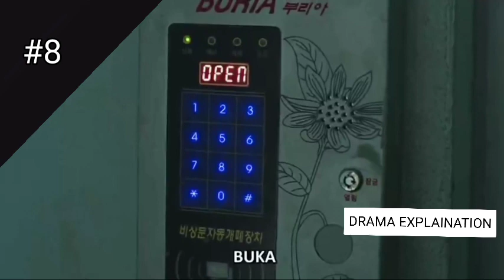ALL OF US ARE DEAD | Ep:8 | ZOMBIE DRAMA 🧟 | MALAYALAM EXPLAINATION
For all episodes of all of us are dead for free 👇🏻

malayalam explaination

All of Us Are Dead | Explain | Netflix
"All of us will die. There is no hope."
The school turned into a bloody battleground and our friends into worst enemies.
Who will make it out alive?

Will you kill
Or let yourself be killed

School's out for the Apocalypse
All of Us Are Dead | Coming January 28, only on Netflix

A high school becomes ground zero for a zombie virus outbreak. Trapped students must fight their way out — or turn into o ne of the rabid infected.

video by-DRAMA EXPLAINATION